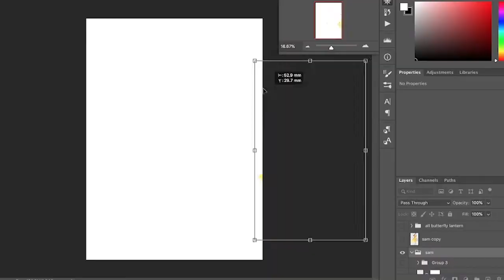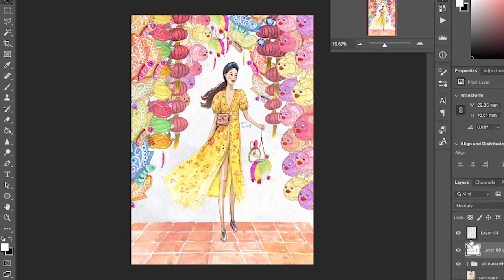Paint With Me | Mid-Autumn | Hong Kong Fashion Illustrator Kitty N. Wong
Painting a Mid-Autumn illustration! Inspired by Hong Kong content creator SamIsHome and her photo of the colorful Lanterns Street 大橋街市燈籠街 in Tai Kiu Market, Yuen Long.

I love these types of vintage style lanterns that were popular in Hong Kong in the 1990's, with fruit, butterfly and goldfish shaped lanterns made with paper or jewel coloured cellophane.